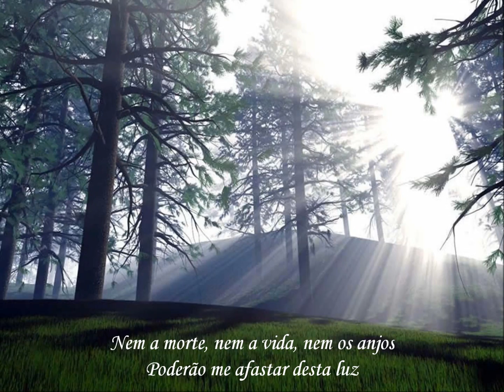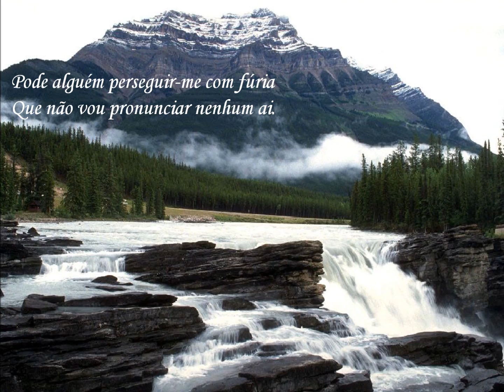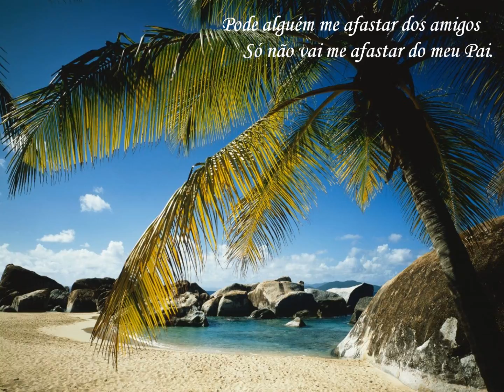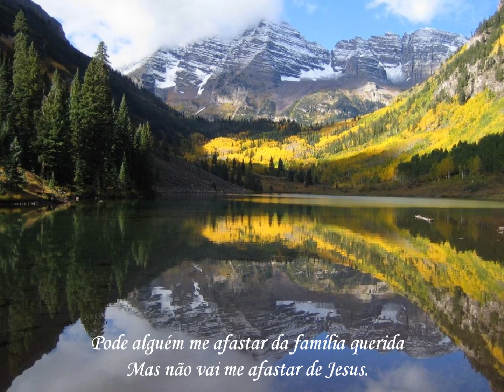Marcelo Domingues - Pode Alguém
"Muitas são as aflições do justo, mas o Senhor de todas o livra." (Salmos 34.19)